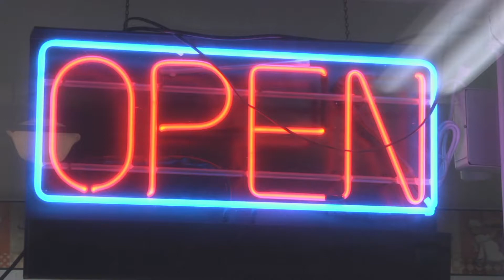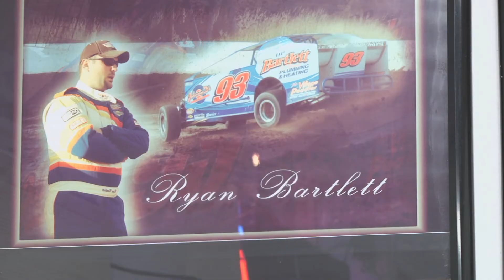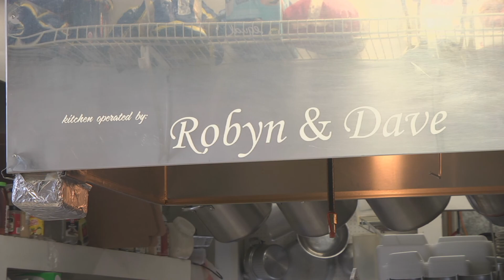Watertown Mom & Pop Restaurant Keeps It All in the Family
Story: "Johnny D's"
Date: 05/02/2016
Reporter: Patrick Malowski

**2016 Syracuse Press Club "Human Interest" Feature Award 1st Place**

Synopsis: I spent a week highlighting area businesses that keep their workplace all in the family. This story is about a family that does everything fast.

I shot, wrote, and edited this story myself.

My name is Patrick Malowski and I'm a Anchor/Producer/Reporter at WWNY-TV CBS 7 News in Watertown, NY.

I have more content on my website patrickmalowski.wordpress.com.